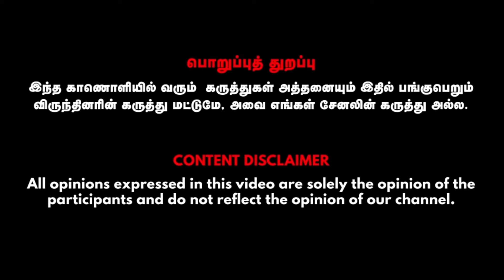செவ்வாய் கர்மாவின் காரணங்களும் அதற்கான தீர்வுகளும்! DNA Astrologer Vishal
Credits:
Guest- DNA Astrologer Vishal, Anchor - Mathangee,  Visual Editor - Mohan, CameraMan -Gowtham, SMM - Gowtham